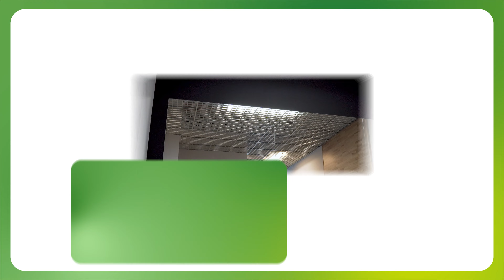Galeria Bolesławiec City Center - Lokale do wynajęcia